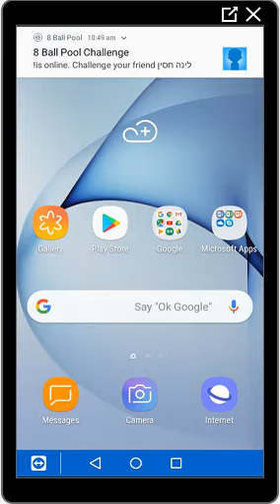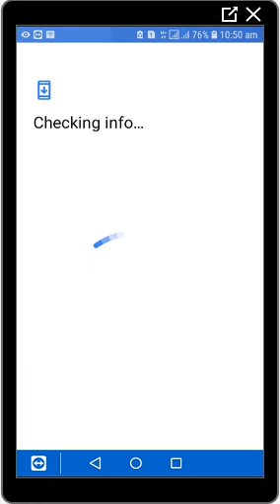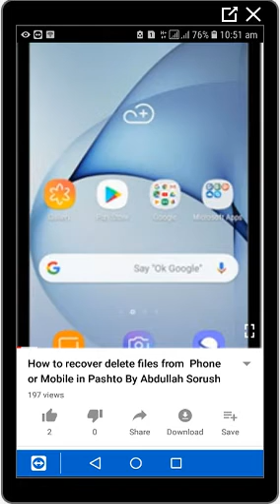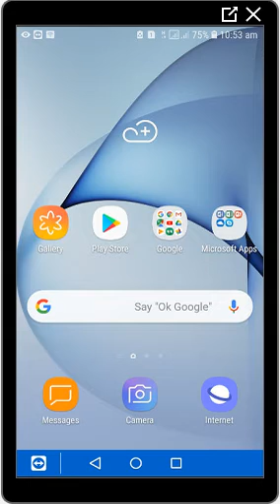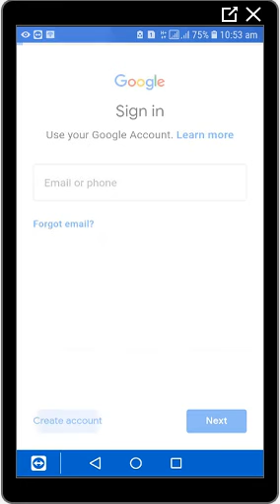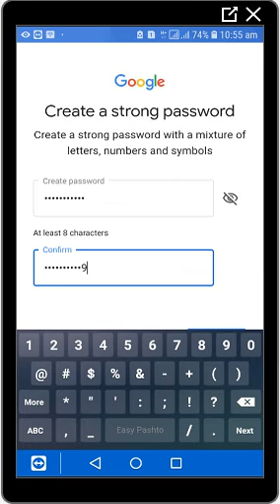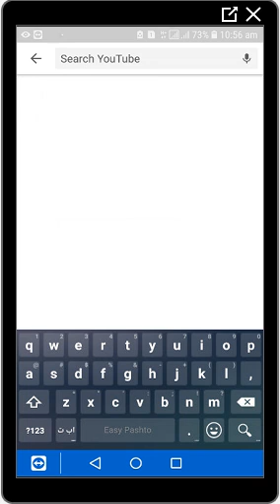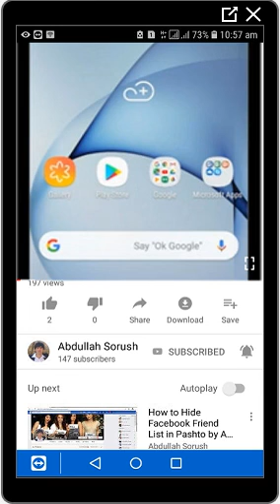What is Gmail and how to Create Gmail Account in Pashto by Abdullah Sorush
جیمیل څه شی او څنګه کولای شو جیمیل جوړ کو